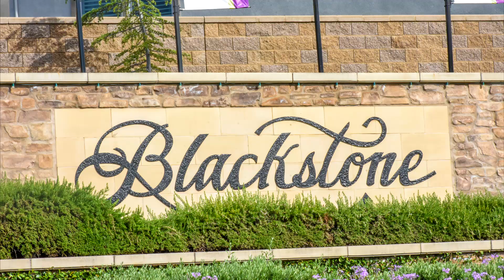326 Eagle Creek Ct El Dorado Hills